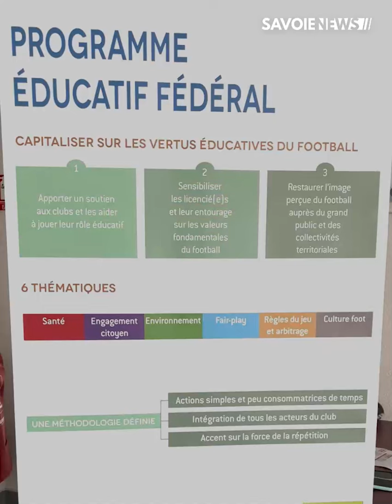Journée Fête du PEF ! ⚽️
Lancé en 2014 par la Fédération Française de Football, le PEF (Programme Éducatif Fédéral) est un outil pédagogique complet mis à disposition des ligues et des clubs amateurs et professionnels pour former les jeunes licenciés U6 à U19  ⚽️

Jeudi 20 juin avait lieu la 1ère édition de la « Fête du PEF » organisée par le district de Savoie au stade Olympique d'Albertville. La journée a été rythmée par des ateliers éducatifs autour de l’écologie, des ateliers de sport adapté et handisport, ainsi que de nombreux matchs ! 🏟

Rencontre avec Damien BILLIET, éducateur technique - District Savoie de Football, Rouchi HAMDA, président - Club de Foot d’Albertville, et Yohan BOUCHET, responsable de l’antenne d’Annecy - Football Écologie France.